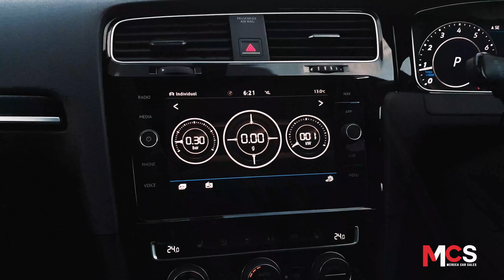Volkswagen Golf R 2.0 TSI Tech DSG 4Motion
12 Months warranty. All of our vehicles are fully prepared and provided with a class leading warranty, prices are checked daily and we offer fantastic part exchange prices together with great finance packages. All our Cars are HPI clear and extensively check allowing us to provide our class leading warranty. We provide a comprehensive 12 months warranty with this car that can be upgraded for up to 24 months for an extra £299. We have competitive finance deals available which are provided through a reputable finance provider. , We are open Monday to Friday from 9am to 6pm, Saturdays 9am to 5.30pm. We can arrange viewings by appointment on Sundays and welcome out of hours calls. , To arrange a test drive please contact me on 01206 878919 and we will be happy to organise at a convenient time for you", Our address is Unit 6, Corporation Yard, 2A Harwich Road, Colchester, Essex, CO4 3BN, Please note we are just next to the Eastgate railway crossing and behind the Cc Heating plumbers merchant. , 12 months warranty, Next MOT due 28/07/2020, Last serviced on 10/03/2019, Excellent bodywork, MultiColour Part suede interior - Excellent Condition, Tyre condition Good, Four wheel-drive, Metallic Grey, 1 owner, Extra special cars at regular prices, £25,555